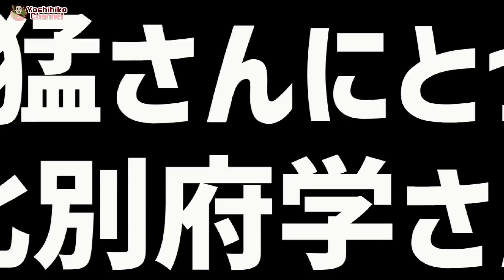⑤【正反対な2人】野村謙二郎監督と緒方孝市監督「正直どうだった？」今村猛さんに本音を聞く【高橋慶彦】【プロ野球OB】【広島東洋カープ】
950円（税込・送料別）

つまみ出せ
650円（税込・送料別）

●2022年冬モデル　ヨロピコパーカー

1975年、広島東洋カープ にドラフト3位で入団、3度の盗塁王獲得。
33試合連続安打の日本記録を樹立。